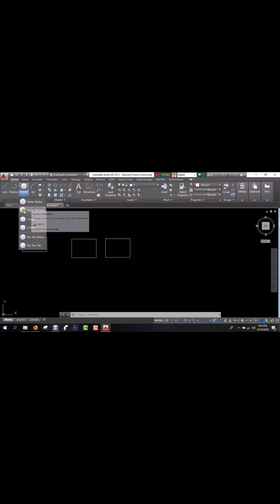How to Draw a Circle using Poly line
AutoCAD Page Unit Setup